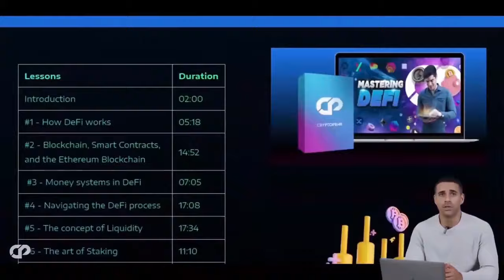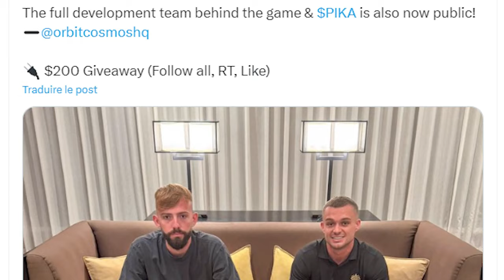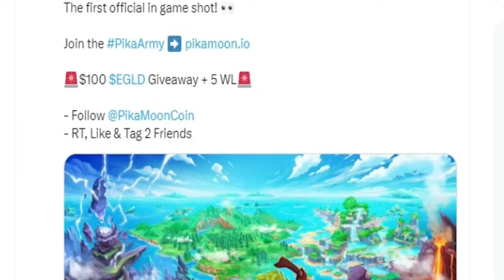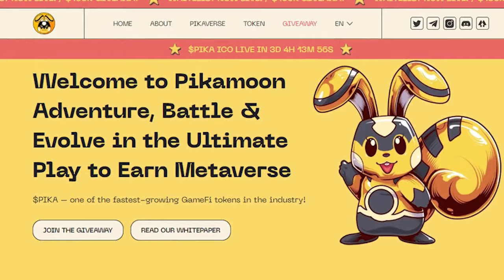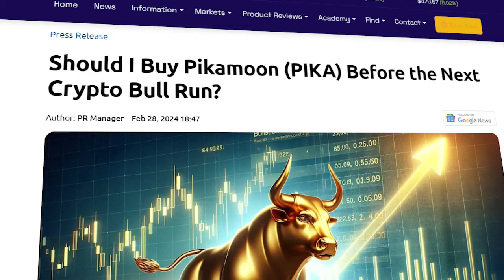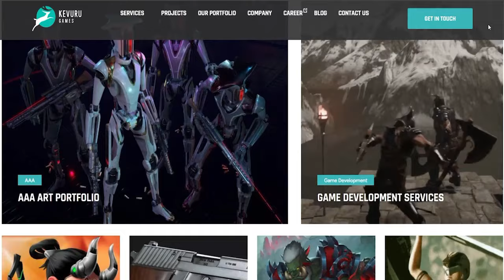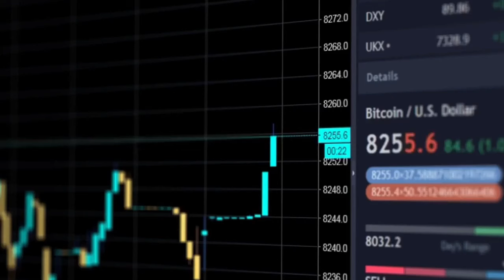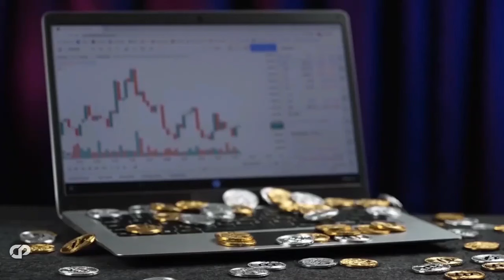🚀 Turn $100 into $150K with THIS Ultimate NFT Play-to-Earn Token Launch - GET IN EARLY!!!!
Hi CRYPTOPRNRS! Discover the explosive potential of Pikamoon, the latest NFT play-to-earn sensation on Ethereum, promising massive returns. Dive into our comprehensive review and updates of Pikamoon. With $PIKA tokens available at an unprecedented launch price, your $100 investment could skyrocket.

Trading starts on the 22nd March - 14:00 UTC

Official Token Contract (PIKA) - 0xD1e64bcc904Cfdc19d0FABA155a9EdC69b4bcdAe

*More Exchanges are coming - HODL $PIKA

🔥Protect your crypto assets with AtlasVPN for only 1.99/mo grab the deal before it's too late and get +3 months free with code: CRYPTO

CODE for +3 months Free: CRYPTO